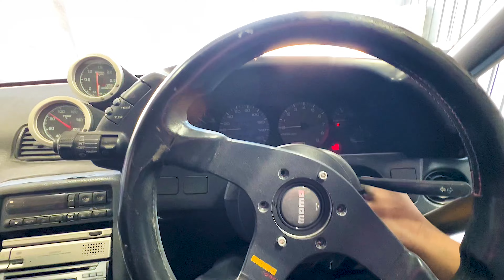CONSTRUINDO MEU PRÓPRIO CARRO 😍 ( PEÇAS PINTADAS AGORA FALTA POUCO )